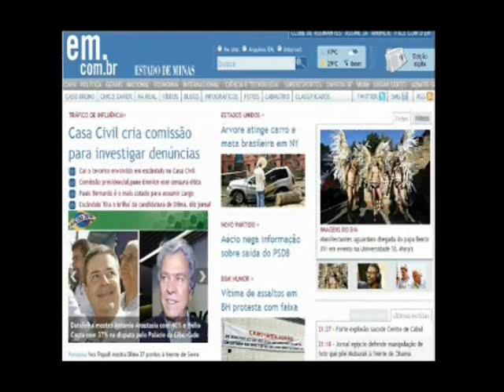Patrícia Aranha, editora do Em.com.br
Entrevista do laboratório de Convergência de Mídias do UniBH.